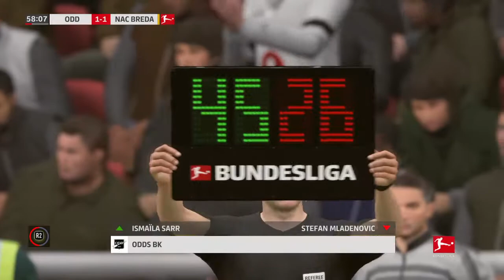FIFA 19 NAC Breda-Mixd Bag Super League 3 : Ep 28 - DFB-Pokkal Begins Vs Fortuna Sittard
Gday & welcome back to another episode of FIFA 19 Mixd Bag Super League 3 with NAC Breda as we kickoff 4 more matches in the MBSL3 Vs Odds BK , Guangzhou FC , Hebei CFFC & Guangzhou R&F + DFB-Pokkal Vs Fortuna Sittardas the battle of CSL Vs Eredivisie Vs Eliteserian in Bundesliga continues , find me on Social Media here: Twitter & Discord and my new Forums for more interactions